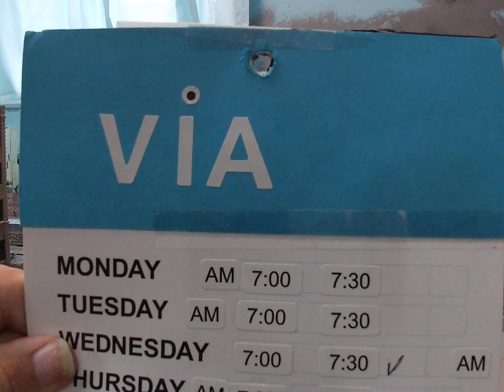VIA // HAS LEFT THE STATION..